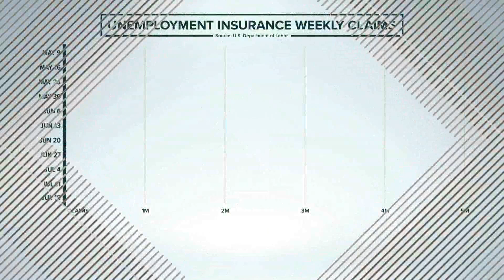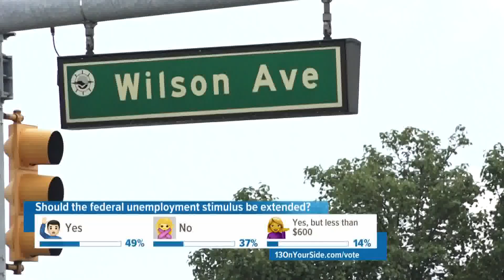Unemployment benefits set to expire as many Americans are still in need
A growing number of Americans need unemployment benefits as the country's $600 unemployment payments are set to expire.